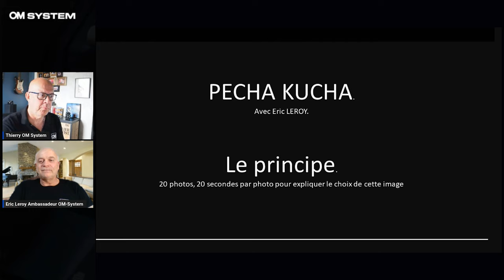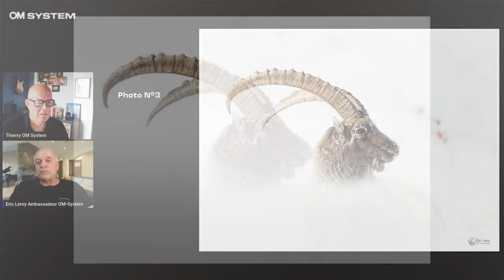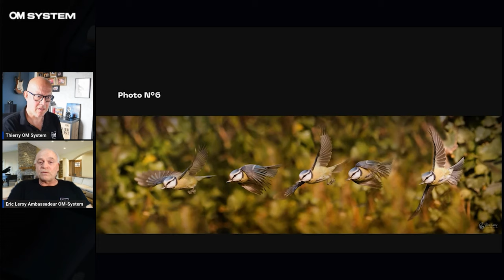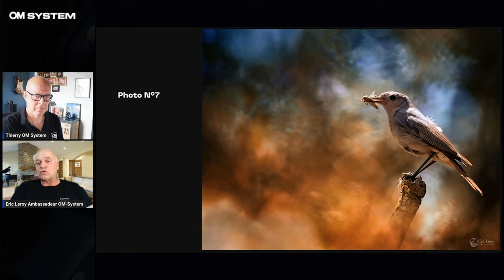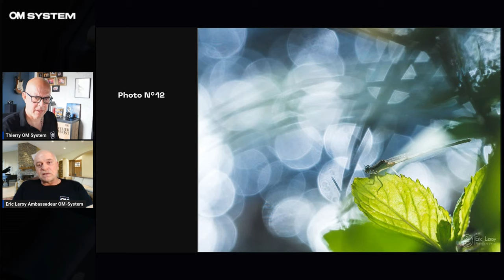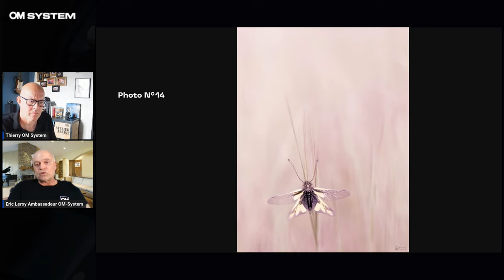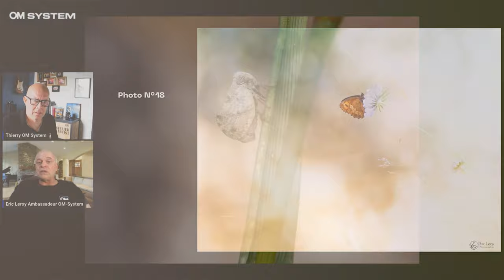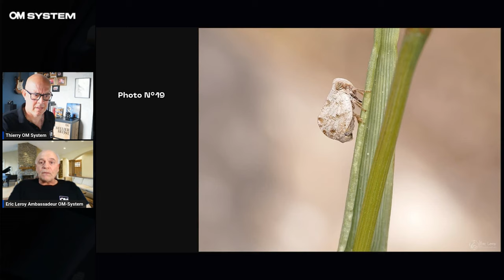French | PechaKucha: Célébrons avec Eric Leroy la journée mondiale de la photographie.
PechaKucha !
Imaginez que vous deviez sélectionner 20 photos de votre bibliothèque d'images et n'ayez que 20 secondes par image pour en discuter. C'est le défi qu'a relevé notre ambassadeur, Eric Leroy, à l'occasion de la Journée Mondiale de la Photographie. Venez découvrir la sélection d'Eric ainsi que les raisons pour lesquelles elles revêtent une importance particulière à ses yeux.

En savoir plus et nous suivre